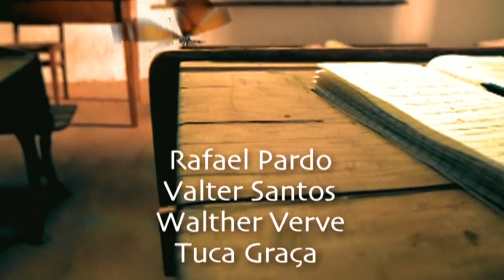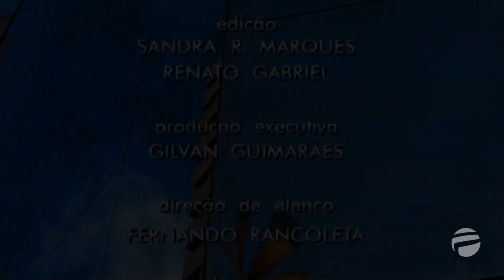Marcas da Paixão - 120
Novela produzida e exibida pela TV Record de 8 de maio a 18 de novembro de 2000.
Reprisada pela Rede Família a partir de 11 de janeiro de 2020.

novela de Solange Castro Neves
direção de Henrique Martins e Fernando Leal
direção geral de Atílio Riccó